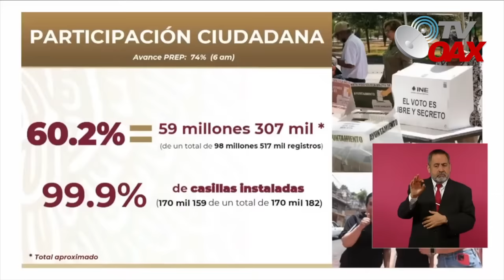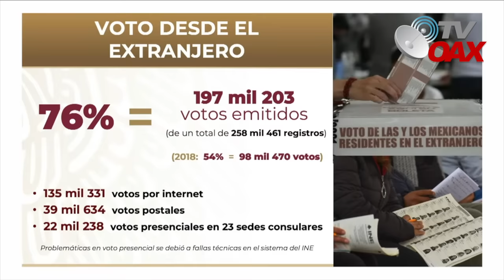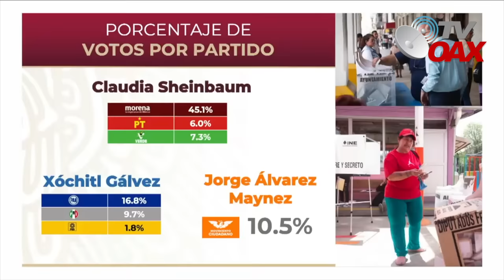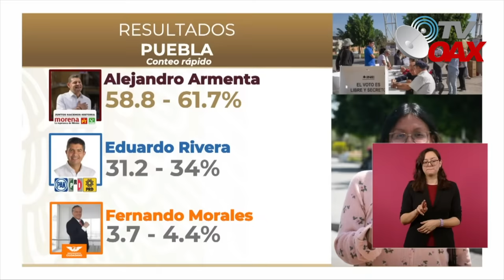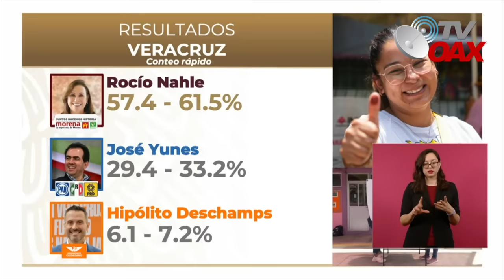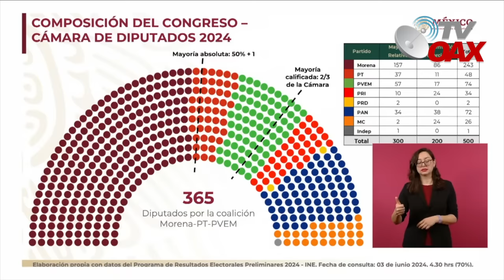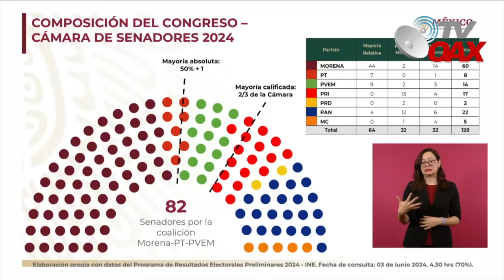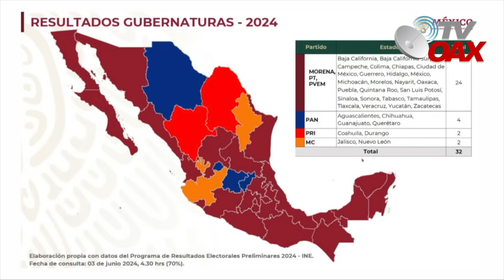MIRA:Hoy es el dia mas Feliz del Presidente, siempre espero pacientemente la caida del imperio PRIAN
AMLO logra acomodar las cartas a su favor, logra derrotar a las grandes cupulas, ellos nunca esperaron esta derrota total, Claudia Sheinbaum tiene el camino limpio, gana la camara de senadores y diputados.Mira.